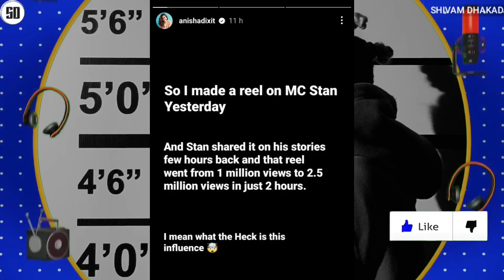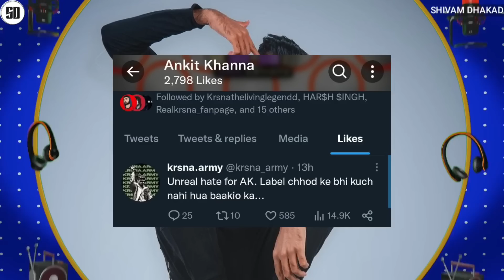MC STAN LIVE - BREAKS RECORDS ? | ABDU ROZIK ON MC STAN | THUGESH ABOUT BIGG BOSS 16 PRIZE MONEY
News Credit :-